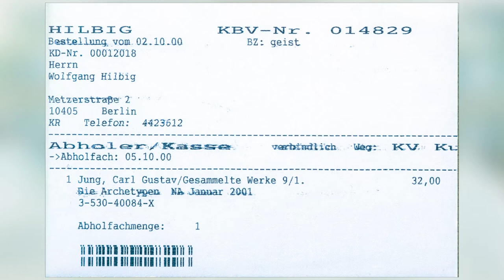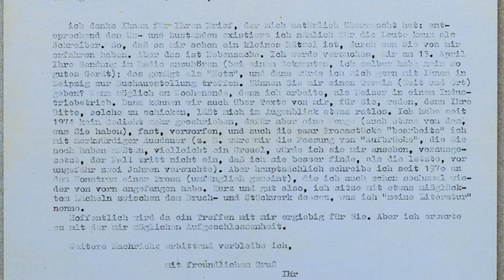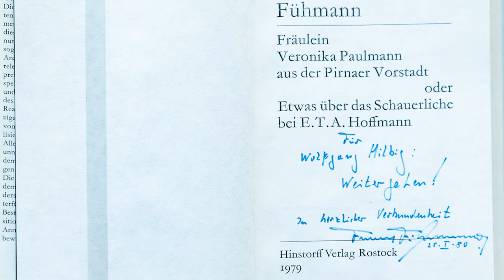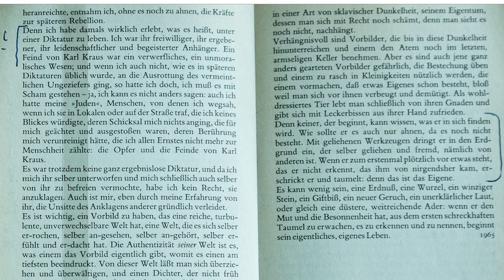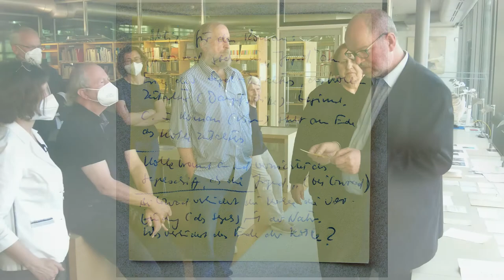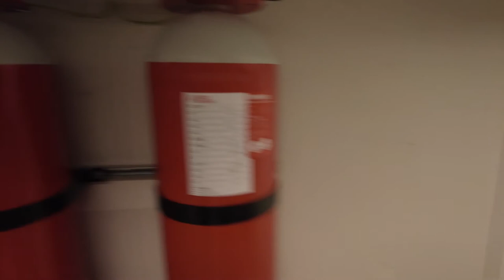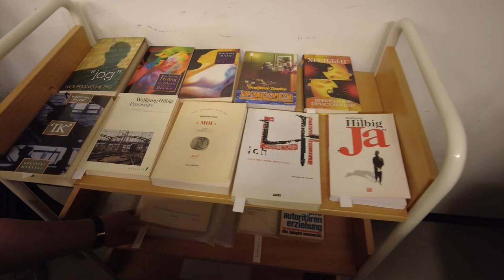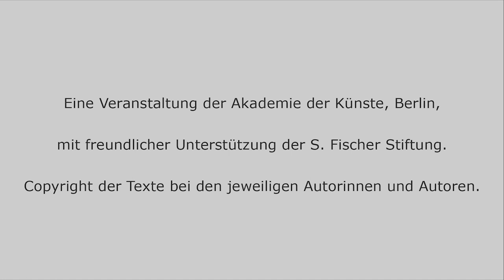„Der Geruch der Bücher" – Einblicke in die Bibliothek des Dichters Wolfgang Hilbig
Vitrinenausstellung, Bücher, Notizen, Briefe und Anmerkungen in den Büchern.
„Der Geruch der Bücher" – Einblicke in die Bibliothek des Dichters Wolfgang Hilbig in der Bibliothek der Akademie der Künste eine Vorstellung des umfangreichen Buch Besitzes Hilbigs.
Die Akademie verwahrt mehr als 8.000 Bände des Dichters, dessen Todestag sich 2022 zum 15. Mal jährt.
Die Veranstaltung vermittelt einen Eindruck von Hilbigs Lektüren und zeigt beispielhaft seine Arbeitsmethode mit den Büchern. Darüber hinaus illustriert sie seine künstlerischen Kontakte anhand von Widmungen und Namenszügen. Beilagen in den Büchern, wie Briefe an Karl Corino, Ulrich Keicher und – eine Besonderheit – ein unveröffentlichtes Gedicht, sind ebenso Teil der Ausstellung.
Margret Franzlik, Hilbigs ehemalige Lebensgefährtin und Mutter seiner Tochter Constance, erzählt von ihrem Leben mit dem Leser Hilbig. Sie berichtet von seinen Buchbeschaffung Aufträgen an sie und ihrer beider Austausch über Literatur.

Dr. Carsten Wurm, der das Wolfgang-Hilbig-Archiv in der Akademie der Künste betreut, gibt Auskunft über die Selbstzeugnisse Hilbigs zu seinen Lektüren, die im Archiv überliefert sind.
Begrüßung: Susanne Thier, Leiterin der Bibliothek der Akademie der Künste
Ausstellung und Einführung in die Nachlassbibliothek Hilbigs: Synke Vollring
Im Anschluss wurde Hilbigs Bibliothek im Magazin zu besichtigt.

Foto und Video Gerald Zörner/Gezett
im Auftrag der Wolfgang-Hilbig-Gesellschaft und der S. Fischer Stiftung.